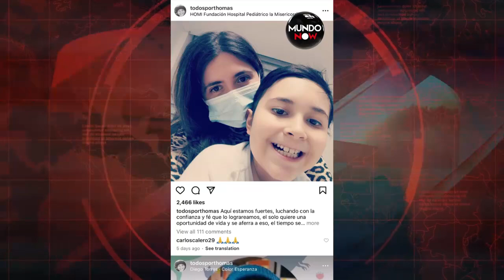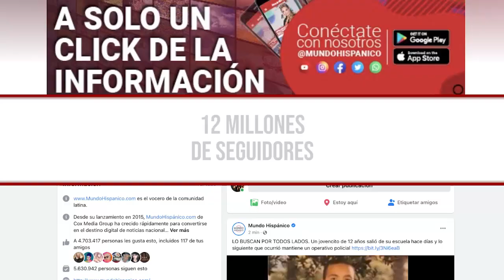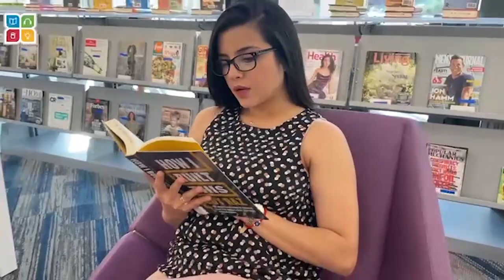Thomas, el pequeño que perdió la vida esperando un milagro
Thomas Felipe Bernal Vega, de 11 años, partió a la casa del Padre, al cielo, este domingo 19 de marzo, luego de luchar hasta su último aliento contra una Leucemia Tipo B, según confirmó su familia a MundoNow.

En su natal Colombia, el pequeño fue sometido a varios tratamientos, pero tristemente la enfermedad lo llevó a estado terminal y lo desahuciaron en la Fundación Homi, institución que atendía su caso.